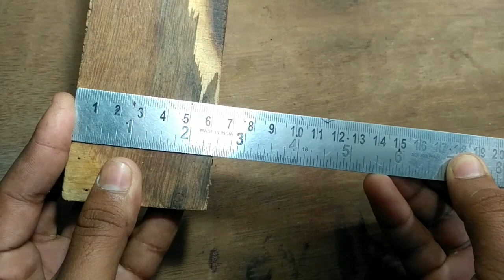how to make mini missile launcher at home दिवाली स्पेशल मिसाइल लॉन्चर कैसे बनाएं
how to make a rocket launcher in minecraft
how to make a rocket launcher with paper
how to make a paper missile launcher that shoots
how to make a missile launcher in minecraft
how to make a missile launcher with cardboard
how to make a missile launcher in sfs
how to make a missile launcher truck
how to make a missile launcher truck with cardboard
how to make a hand missile launcher
how to make a diwali missile launcher
how to make a missile launcher in plane crazy
how to make a missile launcher in spaceflight simulator
how to make a missile launcher in melon playground
how to make a missile launcher in trailmakers
how to make a missile launcher with paper
how to make a missile launcher truck in plane crazy
how to make a rocket launcher in minecraft bedrock
how to make a automatic rocket launcher in minecraft
how to make a anti aircraft missile launcher in minecraft
how to make a rocket launcher in minecraft bedrock edition
how to make a rocket launcher in minecraft with command blocks
how to make a rocket launcher in minecraft 1.19 op firework crossbow
how to make a rocket launcher in minecraft pocket edition
how to make a rocket launcher in minecraft no mods
how to make a rocket cannon in minecraft
how to make iron man missile launcher with cardboard
how to make a rocket launcher with cardboard
how to build a missile launcher in sfs
how to make a rocket launcher in sfs
how to make a missile launcher truck in spaceflight simulator
how to make rc missile launcher truck
how to make a rocket launcher truck in plane crazy
how to make a rocket launcher truck with cardboard
how to make iron man hand rocket launcher
how to make a iron man hand missile launcher
how to make hand rocket launcher
how to make iron man hand missile launcher with paper
how to make a diwali rocket launcher
how to make anti aircraft missile launcher in plane crazy
how to make a rocket launcher car in plane crazy
how to make a rocket launcher in spaceflight simulator

दिवाली के लिए पटाखा गन कैसे बनाएं। diwali cracker gun at home। diwali crackers

how to make diwali gun at home with cardboard
how to make diwali gun easy
how to make diwali gun at home easy
how to make diwali gun missile at home
how to make rocket with diwali gun missile
साइकिल के वाल्व से बनाओ दिवाली के लिए पटाखे||Make cycle valves, firecrackers for Diwali। देसी पटाका Make cycle valves, firecrackers for Diwali
माचिस की तिल्ली से पटाखे कैसे बनाएं

diwali crackers,how to make,diwali pataka,how to make diwali boom
दिवाली के लिए पटाखे कैसे बनाएं
घर पर पटाखा कैसे बनाएं
घर पर सुतली बम कैसे बनाएं
घर पर दिवाली के लिए अनार बम कैसे बनाएं
घर पर जुगाड़ से पटाखे कैसे बनाएं
पुरानी साइकिल के वाल्व से पटाखे कैसे बनाएं
घर पर देसी पटाखा कैसे बनाएं
दिवाली पटाखा बम कैसे बनाएं
दिवाली के लिए पटाखा गन कैसे बनाएं

how to make diwali light at home
how to make Wall lamp at home
how to make Home decoration ideas
how to make RGB colour diwali light at home
how to make diwali pataka at home
how to make boom at home
how to make RGB colour diwali
how to make electric light at home
diwali light
RGB colour
diwali special light